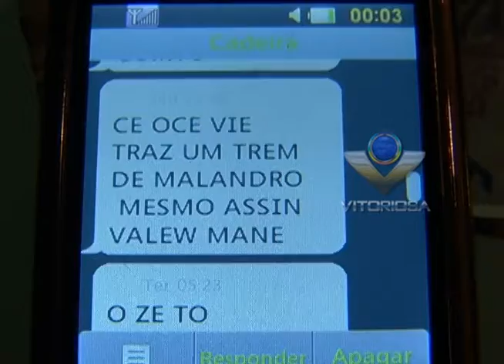Dois presos suspeitos de negociarem drogas pelo telefone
Reportagem de Edi Silva com imagens de Marco Crepaldi para o programa No Foco da Notícia.